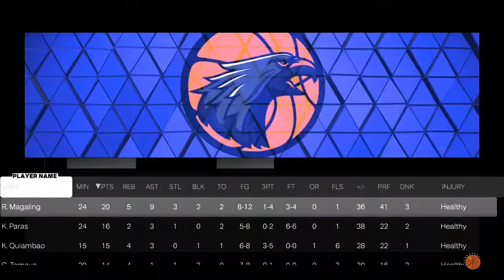Let's play: NBA 2K23 | PLAYOFFS Gilas Pilipinas vs Nba CPUvsCPU 🇵🇭🇵🇭🇵🇭